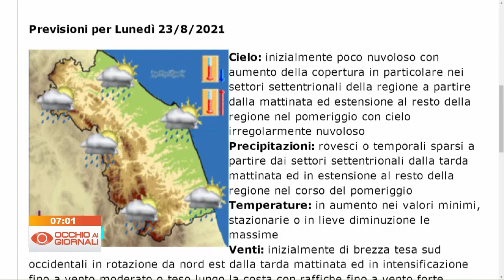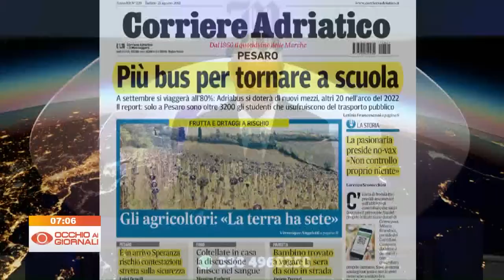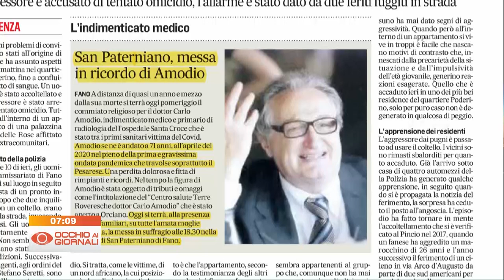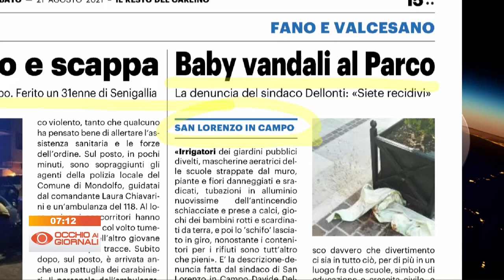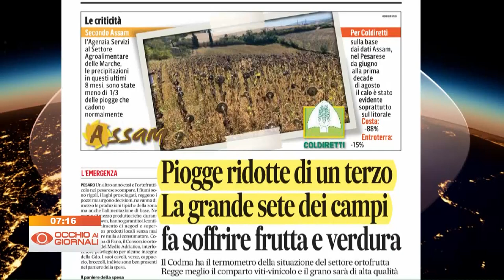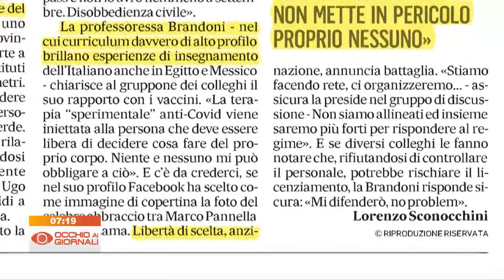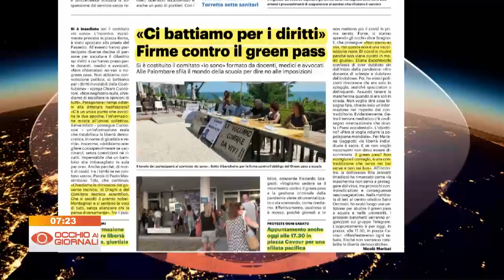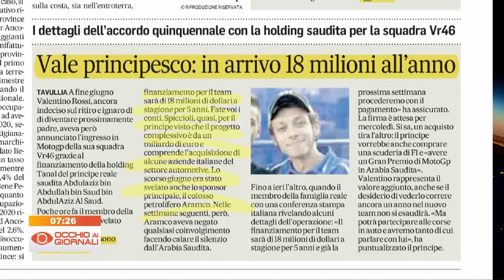Occhio ai Giornali 21 agosto 2021